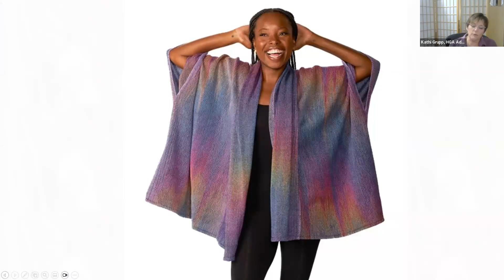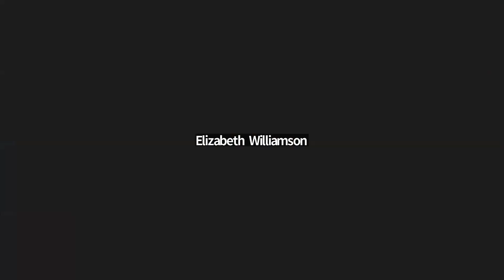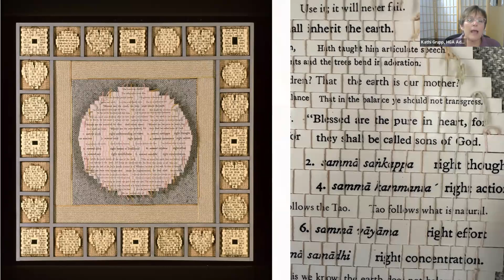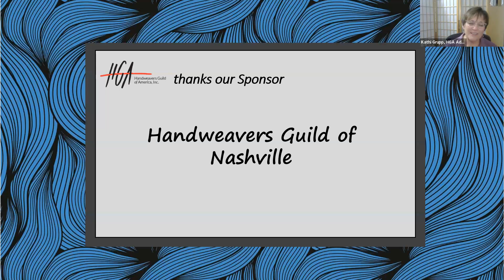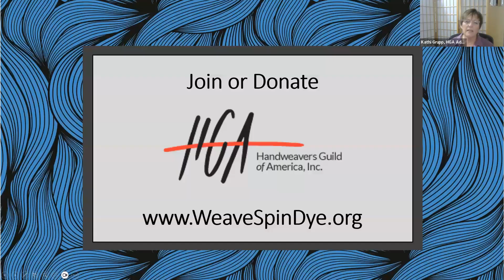Textiles & Tea Episode 149 Vickie Vipperman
Textiles & Tea with Vickie Vipperman

The Handweavers Guild of America, Inc.'s (HGA) takes place every Tuesday at 4 PM (ET). We've invited some of the most respected fiber artists in the field today to join us for an hour-long conversation where we discuss their artwork and their creative journey. Make a cup of your favorite tea and join us as we talk about fiber, creativity, inspiration, process and so much more.

Vickie Vipperman lives near Nashville, Tennessee, and has been weaving clothing, accessories and contemporary art since receiving a BFA at the University of Georgia in 1976. Weaving with silk, bamboo, and cotton, most of Vipperman’s work is functional fabric for clothing and accessories, dyed using an ikat technique to create patterns on unwoven yarns. Occasionally, she strays into wall art, weaving impressionistic landscapes or “reweaving” text to explore worldly or spiritual concepts. Vipperman shows her work in art fairs and galleries through the southeast. She is a member of Southern Highlands Craft Guild, Piedmont Craftsmen Inc, Tennessee Craft, American Craft Council, Handweavers Guild of America, Inc., and Handweavers Guild of Nashville. She is locally represented by Shimai Gallery of Contemporary Craft.